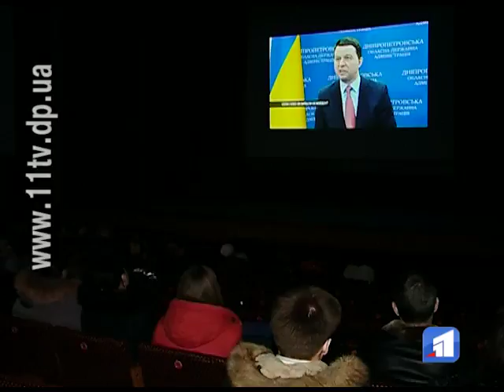В обладміністрації презентували фільм «Обличчя Майдану»